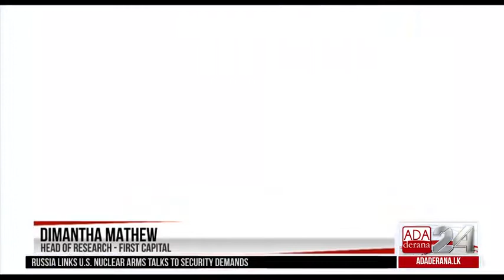Dimantha Mathew at First Capital commenting on market performance to Ada Derana on 7 February 2022